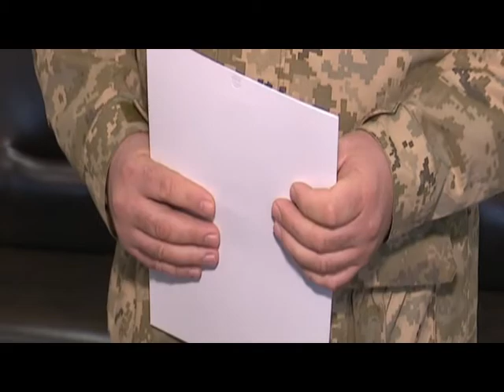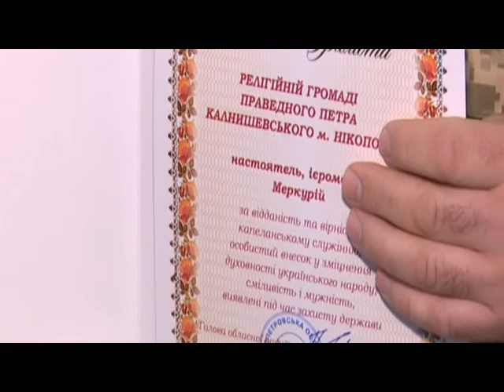У Дніпрі нагородили капеланів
Крапля миру серед вогню та обстрілів. Капелани нашого регіону вже майже чотири роки незмінно несуть свою духовну службу в зоні воєнних дій. До 85-ї річниці створення Дніпропетровської області їх нагородили почесними відзнаками за небезпечну службу.